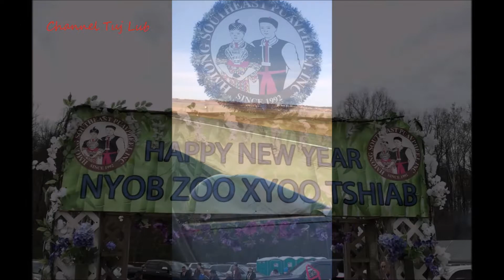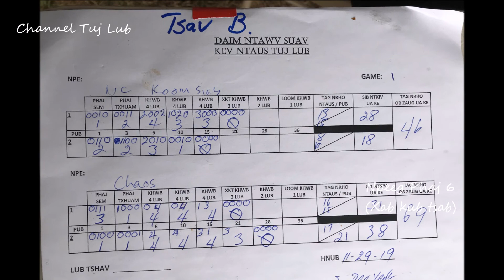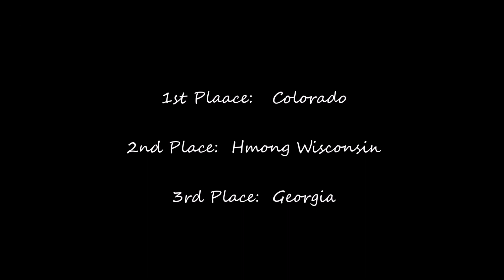Tuj Lub Rd 1 (NC Koom Siab vs Chaos) - Hmong Southeast Puav Pheej, North Carolina 2020